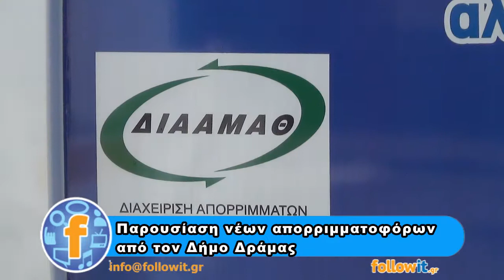Παρουσίαση νέων απορριμματοφόρων από τον Δήμο Δράμας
Παρουσίαση νέων απορριμματοφόρων
από τον Δήμο Δράμας